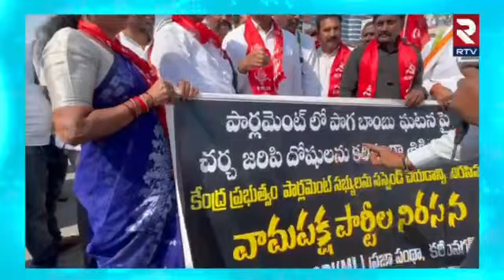ఎంపీల సస్పెన్షన్‌పై ప్రతిపక్షాలు ఆందోళన..| Left Parties Protests Against MP'S Suspension | RTV